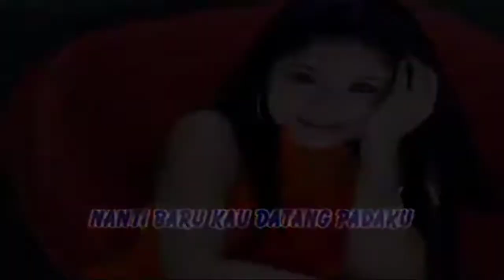Ratna Antika - Lukaku (Official Music Video)